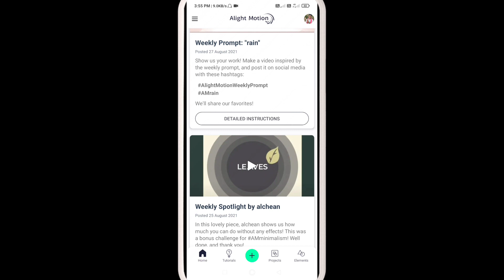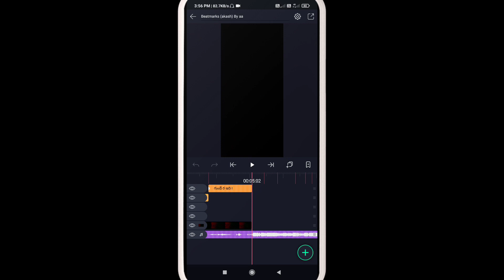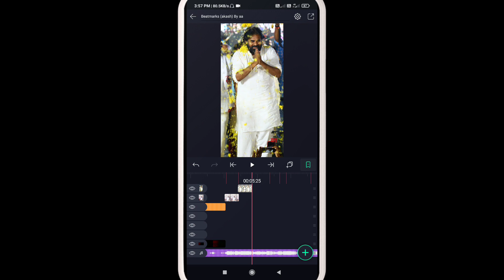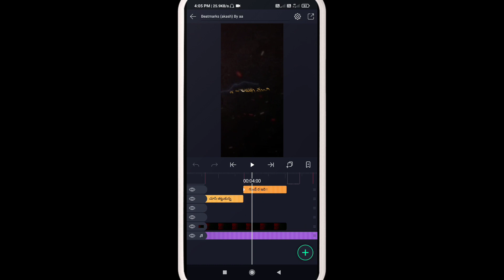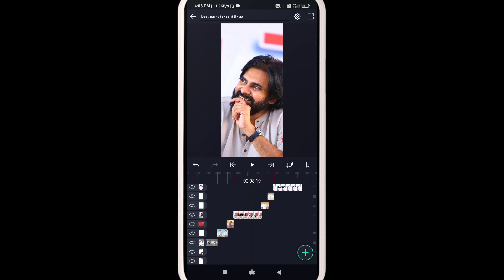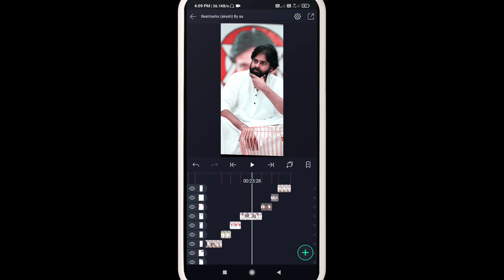New trending ✊ leaders status video editing || power Star trending video editing in Telugu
trs status video editing
bjp status video editing
Congress status video editing
bandi Sanjay status video editing

 kinemaster lyrics status kaise banaye
status kaise banayeTechnical Sk Expert, kinemaster
alight motion

instagram reels
ap politics
bjp ruled states
bjp mp
bellwether state
states by political party
bjp states
state party
bjp mp list
bjp mp list 2019

New video editing in telugu